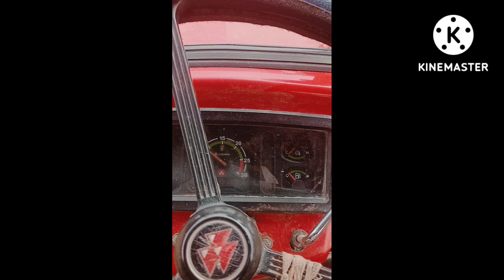my first vlog 😀 tractor Kaisa chlna sika 😎